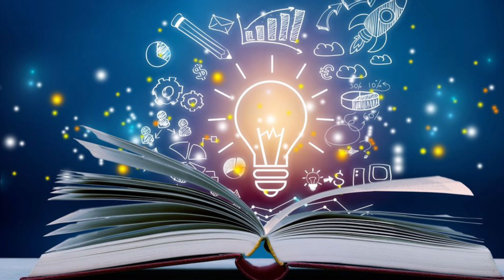Time and Love